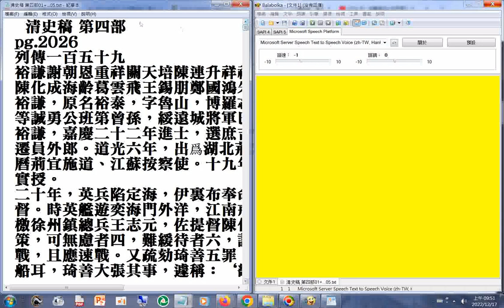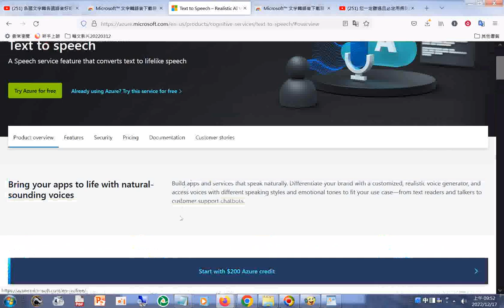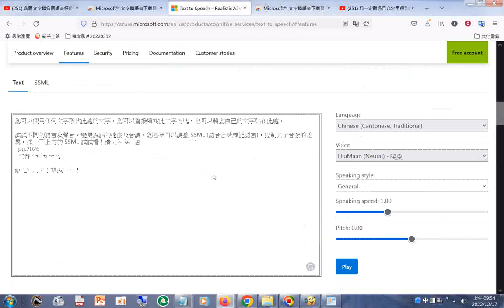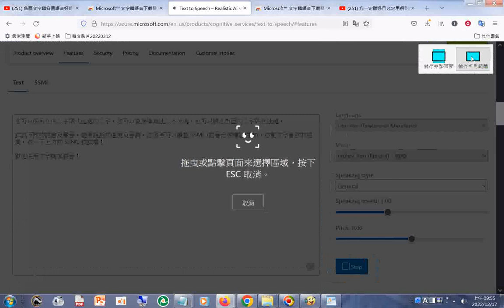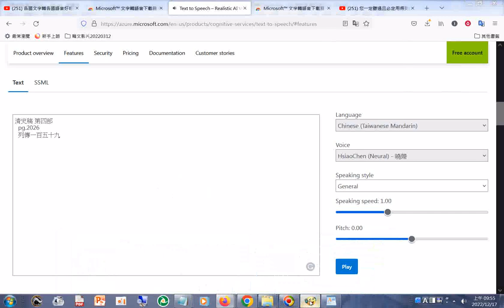to Speech – Realistic AI Voice Generator Microsoft Azure 20221217#清史稿 第四部#二十六史全文逐字唸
(使用電腦報讀程式#Balabolka朗讀逐字唸，部分破音字讀音有誤請見諒)_
Text to Speech – Realistic AI Voice Generator Microsoft Azure.htm20221217